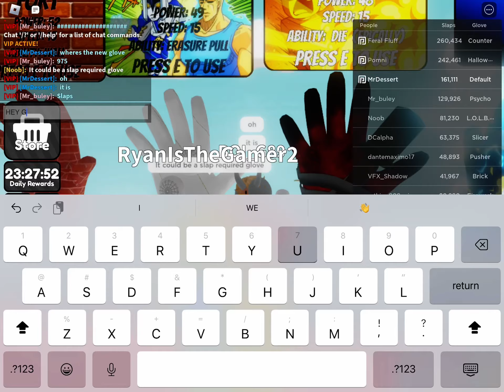How To Get The New L.O.L.B.O.M.B Glove in Slap Battles!